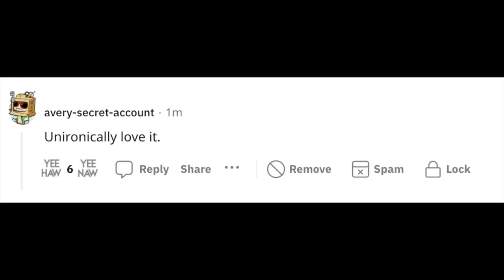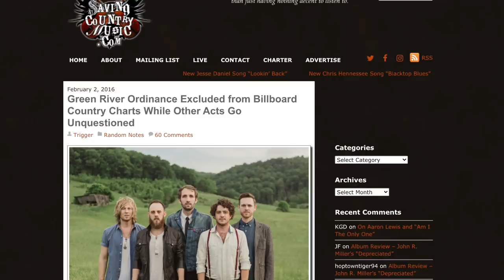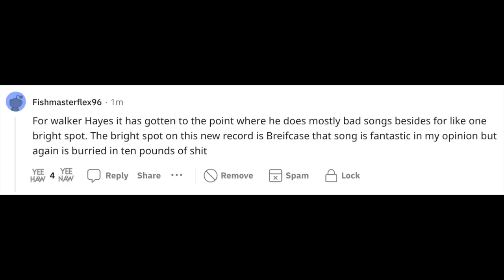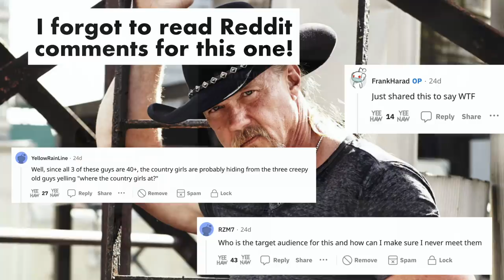The Worst Country Song of All Time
In today's video, I'm kinda doing a throwback Single Smackdown and looking at three songs: "The Worst Country Song of All Time" by Brantley Gilbert, Hardy, and Toby Keith, "Where the Country Girls At" by Trace Adkins, Luke Bryan, and Pitbull, and then "Fancy Like" by Walker Hayes. People have had a LOT to say about all these songs, so I just wanted see if any of them are actually THAT bad, or if the country music world is being overly critical. (And please note, I support such passionate opinions!)

00:00 - Intro
01:57 - The Worst Country Song of All Time
06:07 - Fancy Like (and a cookie detour)
12:00 - Where the Country Girls At
15:29 - Final Ranking